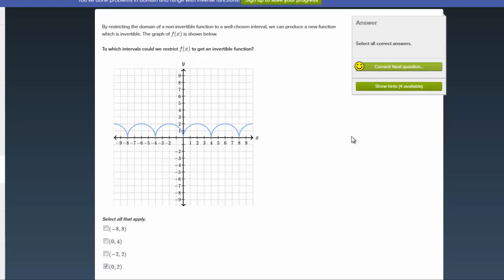Zmniejszenie dziedziny czyni (czasem) z funkcji funkcję odwracalną.